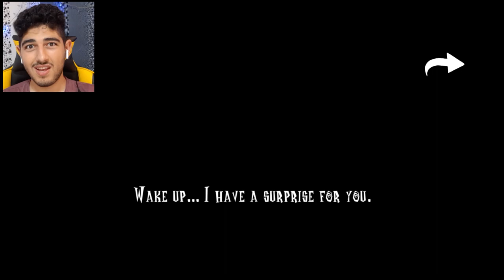Billy Wants To Play All GameOver | Billy Wants To Play Bad Ending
Sorry for Click Bait🙏🙏🙏

New Game From Developer of CASE Animatronic and CASE 2 Animatronic Survival
I can find the wolf in this game
I show you the head of wolf and it is Billy wants to play wolf !

Hi guys im nimahak and welcome to this video it is Billy Wants To Play All GameOver | Billy Wants To Play Bad Ending.
in this video i show billy wants to play all gameovers and they are billy wants to play gameovers and billy wants to play bad ending and im enjoy with new game billy wants to play horror creepy and what is your opinion about this new game billy wants to play android game ?
of course we want case 2 animatronics episode 4 truth but wallnut llc just publish it and souly games is real developer of billy wants to play: horror .
billy wants to play horror is look like Saw Movie and Death Park also billy wants to play endings is look like Granny Endings and gameovers.

also its Billy Wants To Play V1.01 made by Souly Games and Published by WALLNUT LLC
maybe in next update they will add another place and another endings.:D

▬▬TIME_STAMPS▬▬

00:00 INTRODUCTION | Billy Wants To Play All GameOver | Billy Wants To Play Bad Ending

00:05 START | case animatronics 3

0:13 1st GameOver | billy wants to play endings

01:10 2nd GameOver | billy wants to play the wolf

01:54 3rd GameOver | billy wants to play horror creepy

02:45 Thanks For Watching | nimahak | wallnut llc | Souly Games

▬ALSO_WATCH_THIS_VIDEO▬

▬PLAY_LISTS▬

BUY

Download CASE 2 Animatronics IOS:
🔗C-SOON

WALNUT LLC

CASE

NIMAHAK